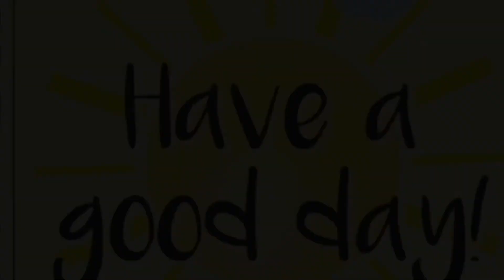February 11th, 2021 Vlog